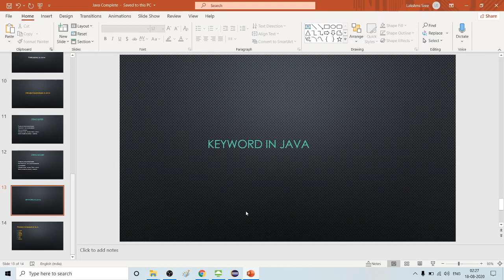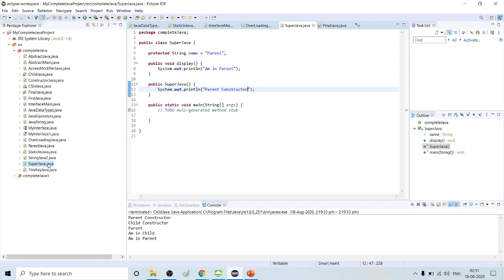Keywords in Java in Tamil | Learn Java in Tamil | Java Tamil Vathiyar | Part - 34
Please check the below link for complete Java learning in very easy way

Our core Java programming tutorial is designed for students and working professionals. Java is an object-oriented, class-based, concurrent, secured and general-purpose computer-programming language. It is a widely used robust technology.Java is a programming language and a platform. Java is a high level, robust, object-oriented and secure programming language.Any hardware or software environment in which a program runs, is known as a platform. Since Java has a runtime environment (JRE) and API, it is called a platform. Tamil vathiyar Java